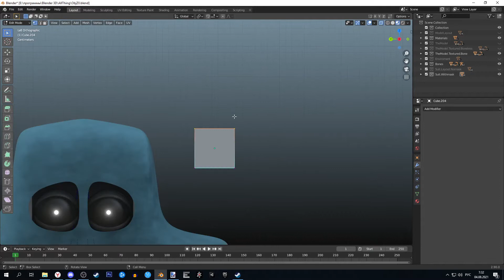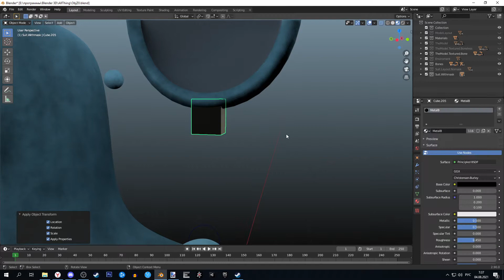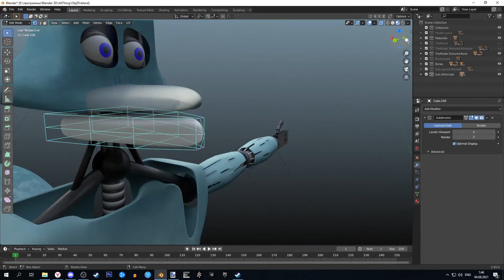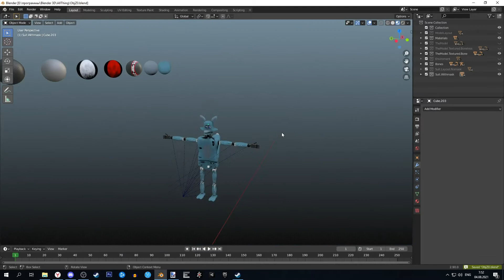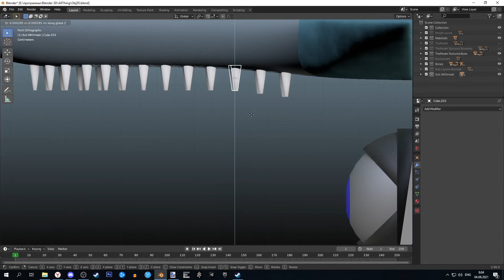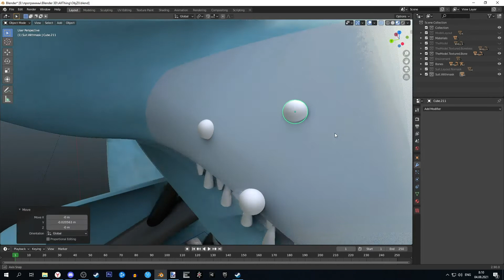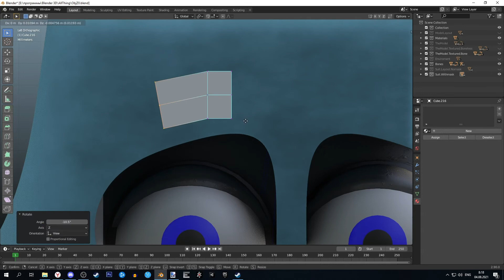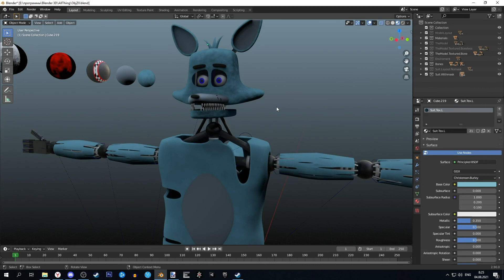[Blender/FNAF] modeling suit part 4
The mask is better than the whole suit xD (i will fix the suit in the final part)
But anyway, mostly its done, now need to add bones, some details/fixes and voila! Also need to say that almost every tuesday i will take a break.